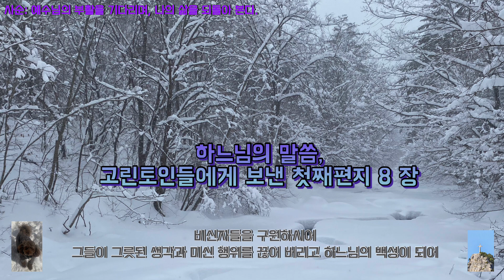고린토인들에게 보낸 첫째 편지 5-8장, 스텔라와 함께 하는 하느님의 말씀@302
우리의 몸은 성전! 즉 하느님께로 부터 받은 성령이 계시는 성전..